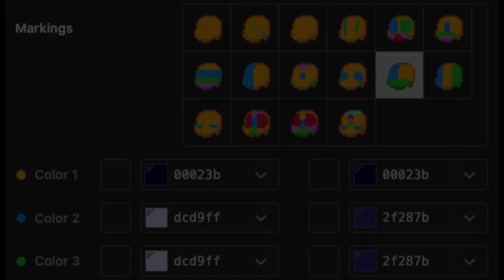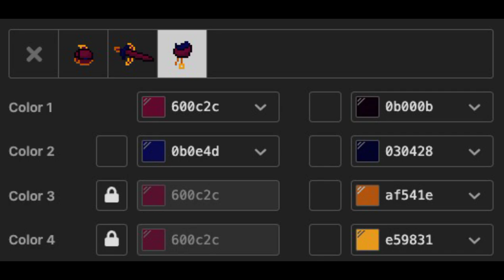🌑) Moon / Moondrop FNAF SB : [ pony town skin ]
↳ꜜ 𓊔﹒🌙が FNAF SECURITY BREACH ᝓ ㅵ !

𓊔﹒
𓊔﹒
𓊔﹒
┆🌔 :: Si deseas que haga una pijama o algún personaje lo puedes pedir en los comentarios
𓊔﹒

▷﹒🎆﹐Little Cloud :﹒𖥔％
╰ ┄ ┄ ┄ ┄ ┄ ┄ ┄ ┄ ┄ ┄ ┄ ┄ ┄ ┄ ┄ ┄ ┄ ┄ ┄ ┄ ┄ ┄ ┄ ┄ ┄ ┄ ┄ ┄ ・୨୧